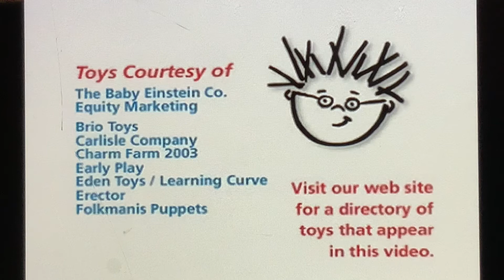Baby Einstein baby Macdonald credits